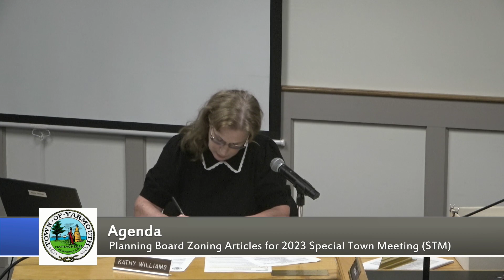Planning Board 10-4-2023